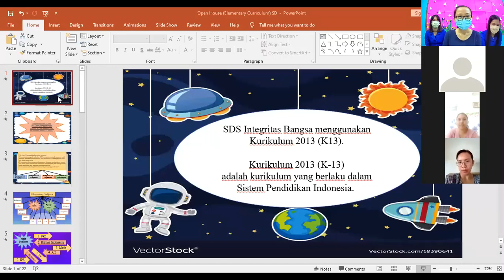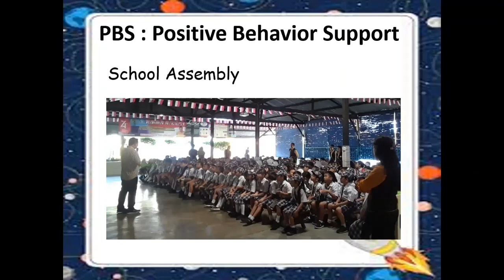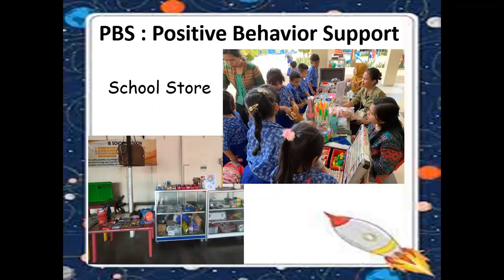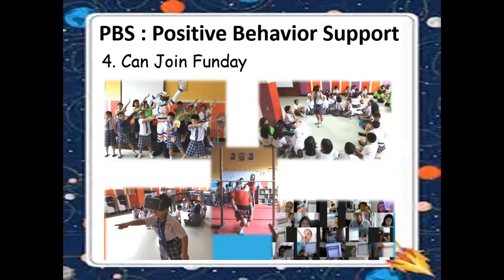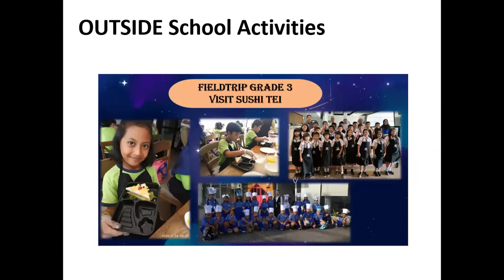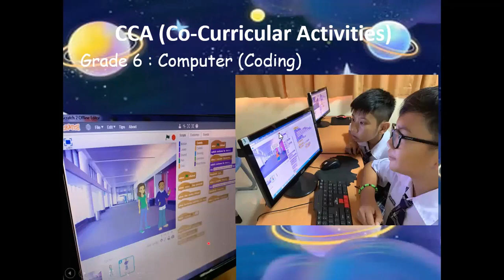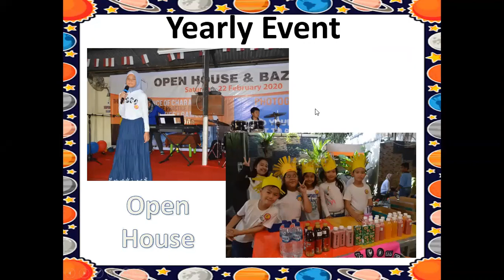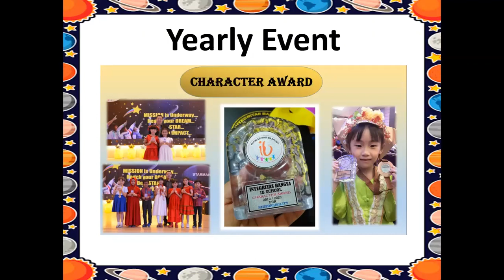Character Building/Positive Behavior Support/Co-Curricular/STEAM Education Program by Ms Santy